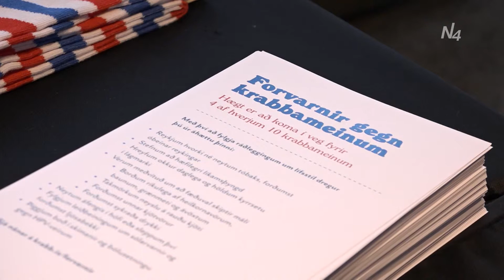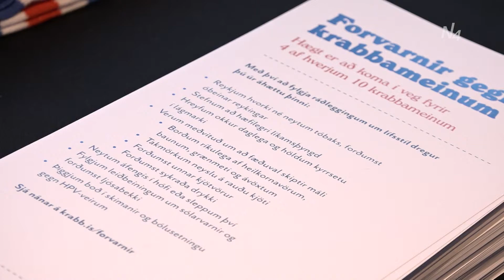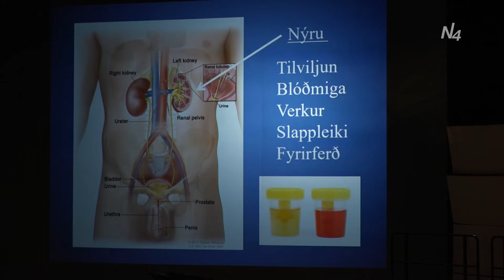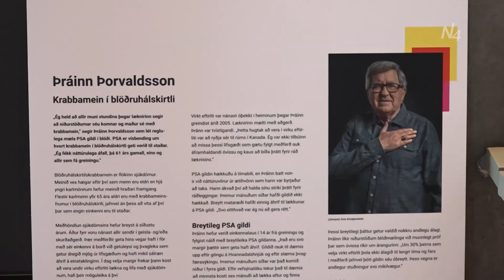Eiríkur Jónsson þvagfæraskurðlæknir